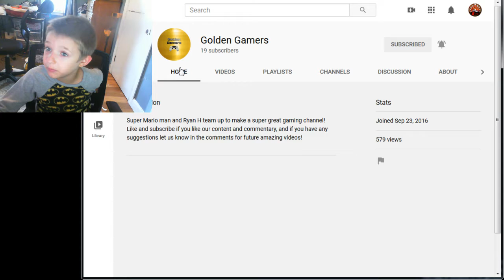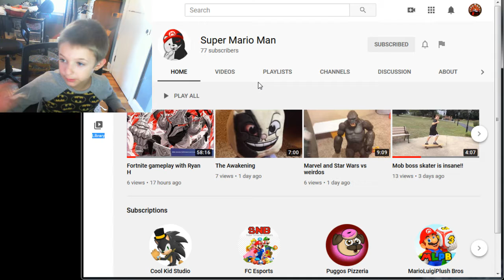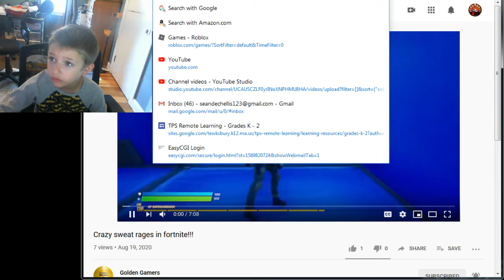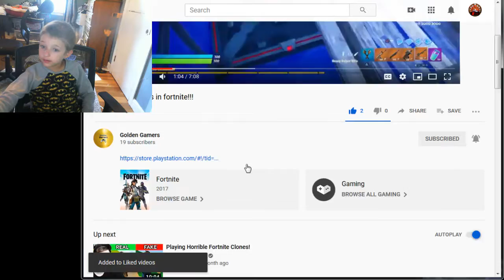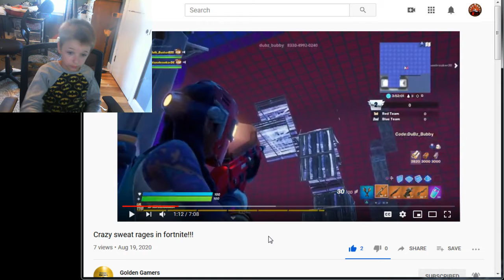RYAN'S GAMING CHANNEL | YouTuber review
in this video, I did another YouTuber review and in this, I reviewed Ryan and his friend's channel and it is a gaming channel